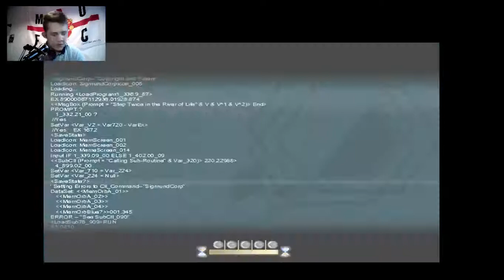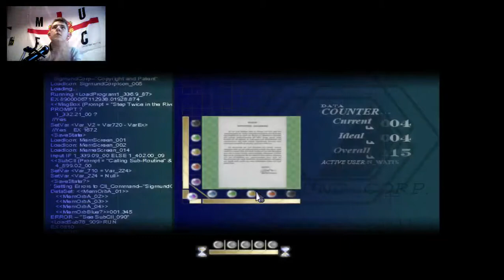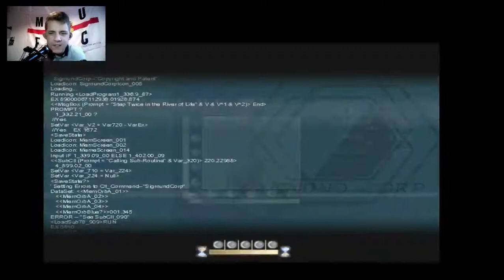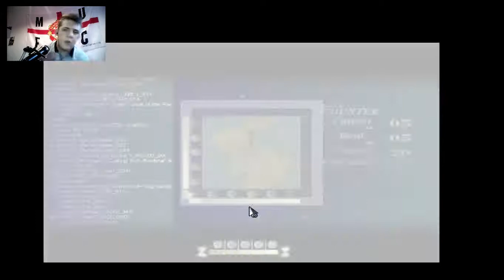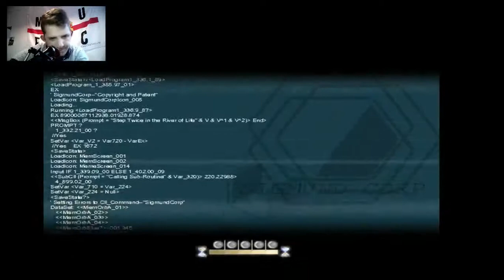NKBdude Plays - To The Moon - Part 3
Join me in part 3 of my playthrough of "To the moon". Apologies for the poor audio, hopefully it will be sorted soon